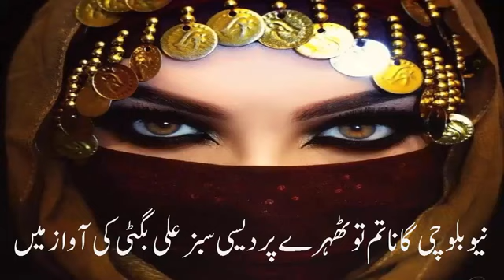New Balochi Song Tum To Thare pardesi by Sabz Ali Bugti